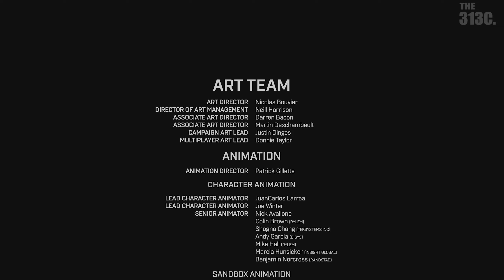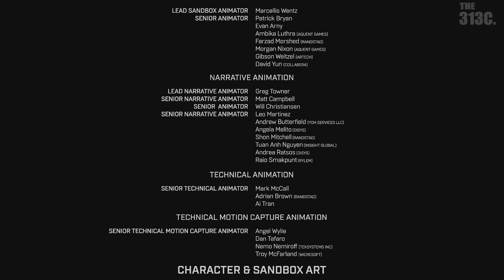HALO infinite : Gameplay | ตอนที่-9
➤ อย่าลืมกดติดตามและกดกระดิ่งไว้ด้วยนะครับ subscribe เพื่อติดตามคลิปใหม่ ได้ที่